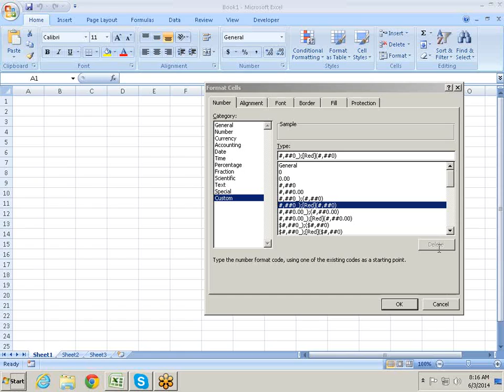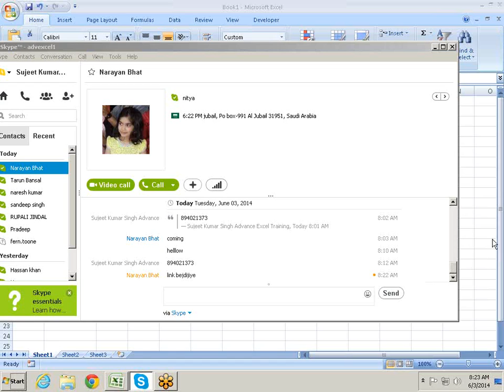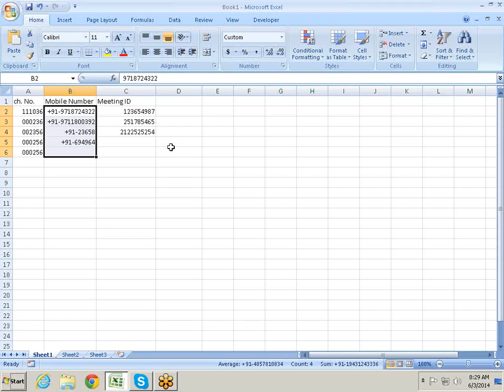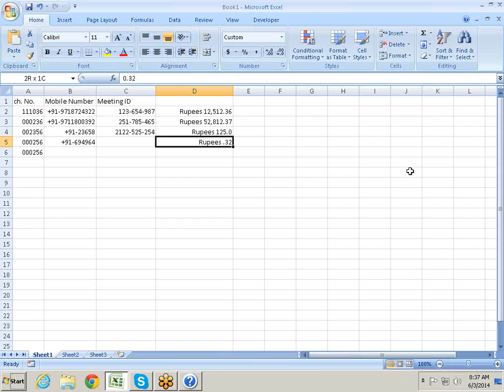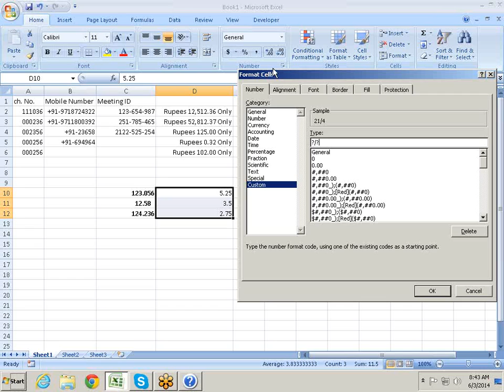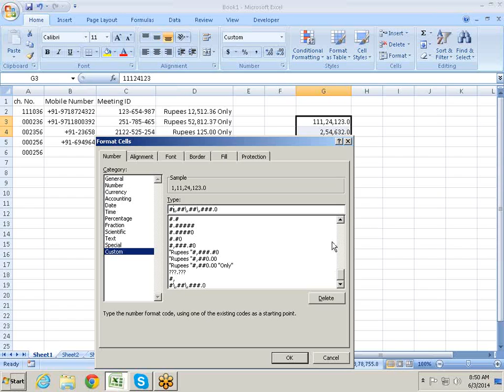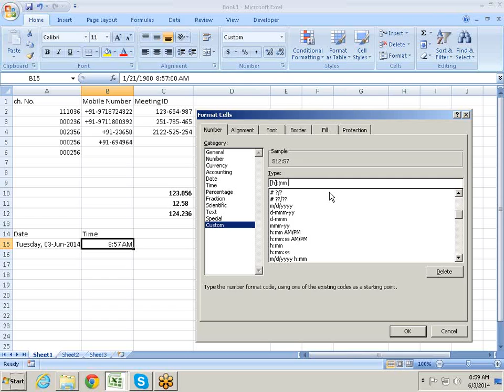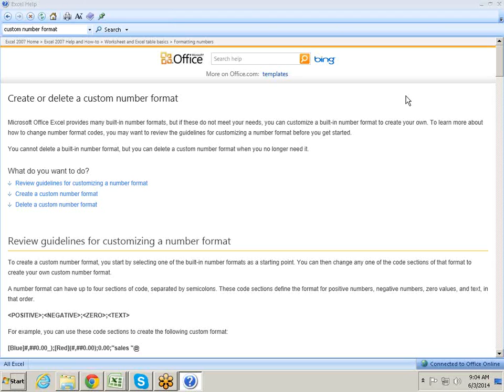Microsoft Excel Custom Number Format for Training